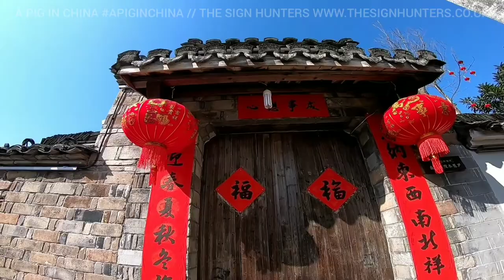[A Pig in China] Vlog Episode #69 (13.02.2021) "A Pig in China: Longmen Ancient Town"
TRAVEL DIARY

This film was produced by The Sign Hunters (Katie and Laszlo Bokor).